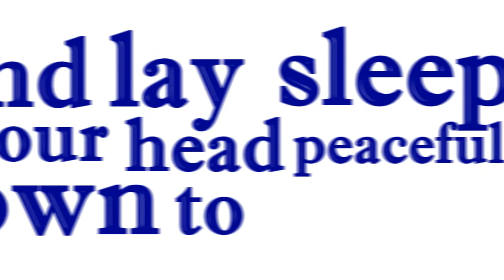A poem for work in honor of Dr Seuss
We are who we are and where we are because of the choices we make!